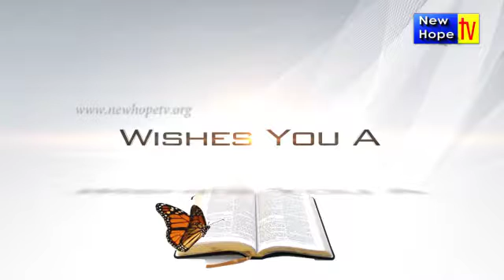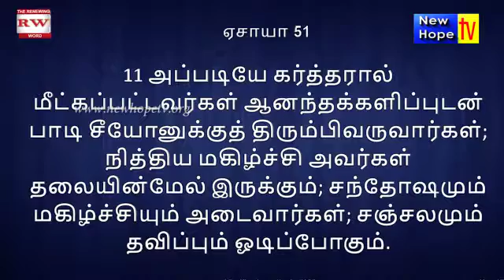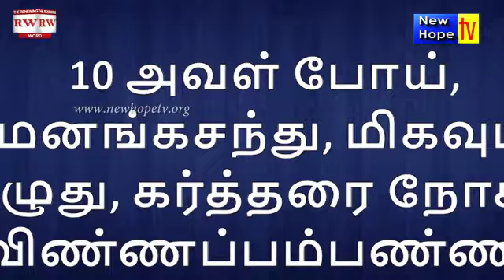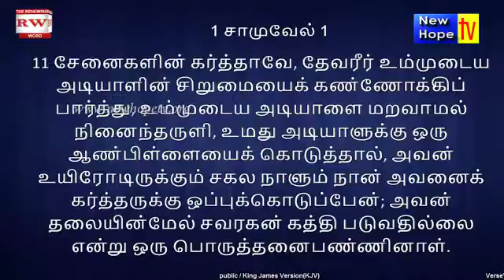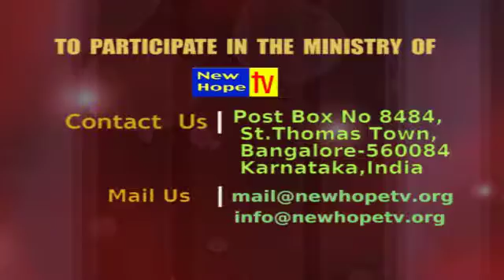Year of Gladness - By Pr Michael Thomasraj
Pr. Michael Thomasraj, speaking in this program about doing the best you can to God in this New Year.